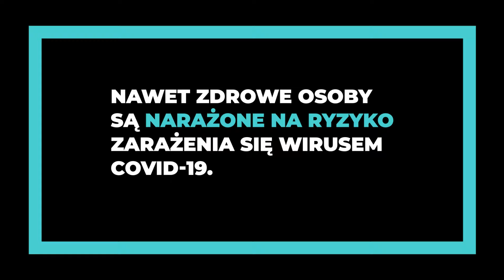True/False | Infertility (Polish)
PRAWDA: Szczepienie zapewnia silną i długotrwałą ochronę przed ciężkimi chorobami, hospitalizacją, śmiercią i nowymi wariantami.